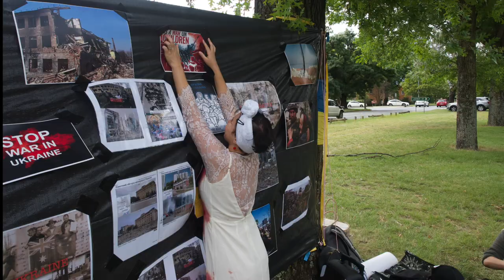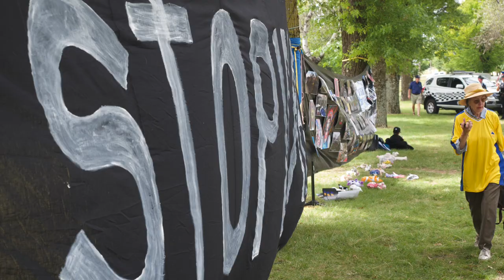A year of War. Canberra Ukrainian community Vigil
Video about Vigil organised by Canberra Ukrainian community, friends & supporters to mark 365 days of the full-scale Russian invasion of Ukraine.
24 February 2023 in front of the Russian Embassy in Canberra.

Відео про бдіння організоване, організованої українською громадою, друзями та прихильниками на честь 365 днів повномасштабного російського вторгнення в Україну.
24 лютого 2023 року перед посольством Росії в Канберрі.